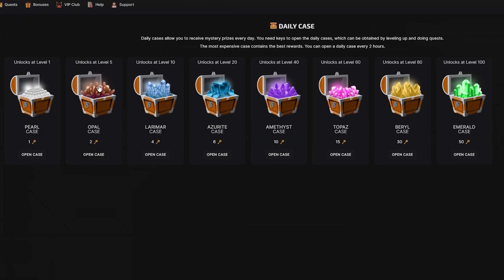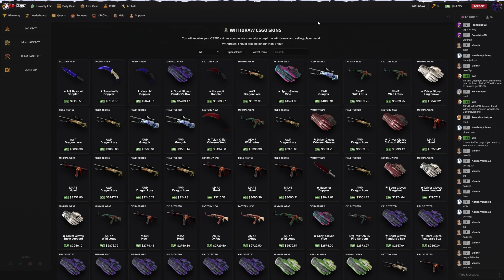KENDİ 1 VS 1 HARİTASI YAPIYORUZ ! EFSANE OLDU CS-GO